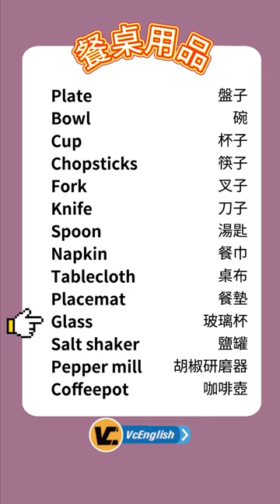【英語小學堂】餐桌用品 EP107 | 高效學習英文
學習英文的過程中，您是否經常感到聽力方面的挑戰？我們的影片為您提供了更加簡單而有效的方法，能夠迅速提升您的聽力水平和改善發音技巧！不論是實用的日常主題、真實對話，還是模仿母語人士的發音方式，透過反覆聆聽和刻意練習，VC English 將助您在語言學習的道路上邁進更大的步伐。